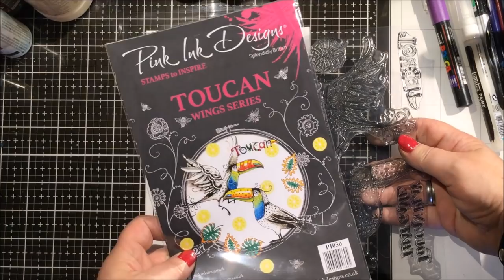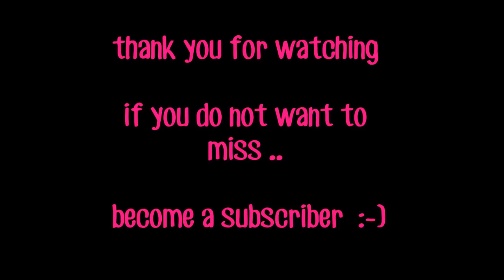Toucan...Art Journal Page.. Pink Ink Desings stamp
Gebruikt/Used:
Pink Ink Desings Stamp Toucan P1030
StudioLight Essentials Watercolorset WCSL01
StudioLight StampMB11
StudioLight MaskMB08
StudioLight MaskSL13
Distress Oxide Salty Ocean
Distress Oxide Carved Pumpkin
Spectrum Noir Quik Dry ink Midnight
Lindy's Starburst Squirts Poutine Gold
Lindy's Starburst Squirts Emerald
Lindy's Starburst Squirts Loonie Toonie Teal
Posca
Sharpi
Glue